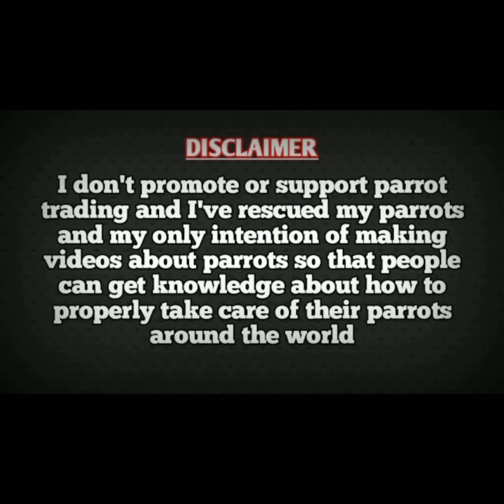TALKING PARROT TITU HAVING FUN🤩😋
Best natural mineral blocks for all parrots and birds⬇️
Best small size sunflower seeds for all parrots and birds⬇️
Premium Seed Mix Food for All Parrot , Senegals, Amazons, Electus, Small Cockatoos, Conures , Caiques & Exotic Birds⬇️

My Tripod
My Mic
My smartphone